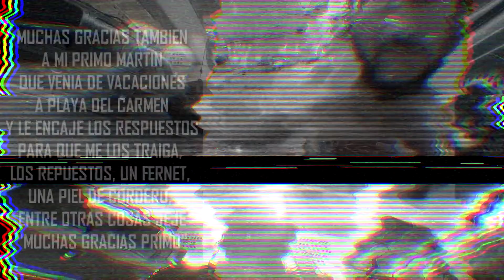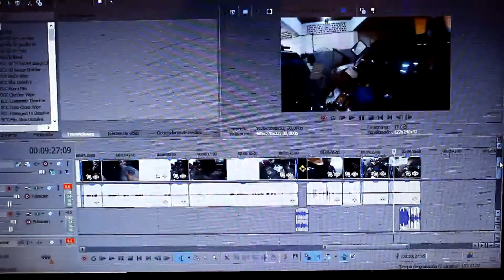MOTO VLOG VIAJERO #63 + Alistando la moto para Viajar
...Vuelvo a Mexico, vuelvo al ruedo, pero antes pongo la moto en condiciones, cambio de Corona, piñon, filtro, aceite, lubrico la cadena, lista para volver a la ruta ... MOTO VLOG VIAJERO #63 + Alistando la moto para Viajar

Si te gustan mis vídeos ayúdame a crecer,
mira los videos, dale pulgar arriba si te gusta o pulgar a bajo si no, comenta lo que quieras, invita a la tia marta a suscribirse a la abuela Pepa a tus amigos, compartí el vídeo en las redes sociales ayúdame a demostrar que los sueños se pueden hacer realidad!

Esteban Lizio = Eban

A Donde Me Lleve la Creatividad (Trabajos de Diseño y Vídeo) =